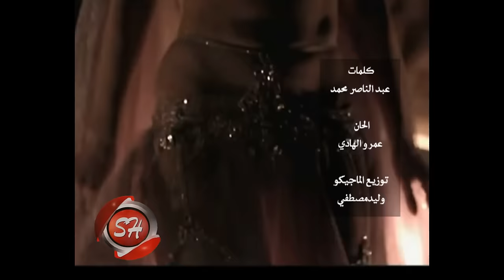النجم عمرو الهادى كليب انتى حاله 2016 حصريا على شعبيات Amr Elhady Enty Hala